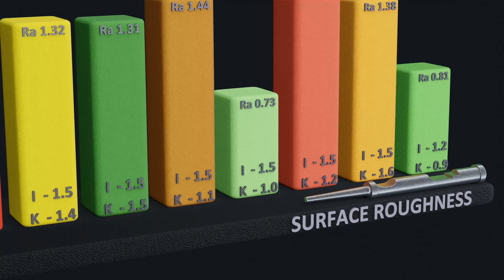MANURHIN K´MX swiss lathes - chip breaking - Servo Learning Oscillation by FANUC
MANURHIN K´MX - swiss type lathes developed, designed, manufactured and assembled in TAJMAC-ZPS, a.s.s, Zlín, Czech Republic

Step 1) Together with FANUC technician from Japan we have tuned SLO directly for the particular machine model
Step 2) Then the application enginer is balancing parametres I and K to get best chip, surface and cycle time

SLO thanks to its curve movement (not saw teeth shape) is very polite to ball screews.